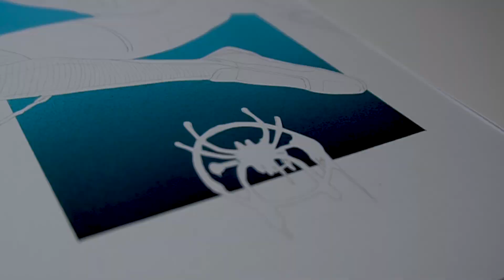Drawing Marvel’s Spider-Man: Miles Morales | PS5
Drawing of Miles Morales from SPIDER-MAN (PS5). Made with Copic Markers, Holbein and Luminace pencils on A3 Perfect Coloring Paper.

✏️ MATERIALS USED
◎ Copic Sketch Markers
◎ Copic Original Markers
◎ Copic Multiliners
◎ Copic Multiliner SP
◎ Copic Opaque White
◎ Transotype Perfect Colouring Paper A3
◎ Staedtler Triplus Fineliner
◎ Sakura Gelly Basic White Gel Pen
◎ Holbein Colored Pencils
◎ Caran dAche Luminance

🎥 FILMING EQUIPMENT
◎ Sony a6500
◎ Sony E PZ 16-50 mm F3,5-5,6 OSS
◎ Sony E 20 mm F2,8
◎ Manfrotto Pro MVH502AH
◎ Manfrotto 190 GO!
◎ Rat Rig V-Slider 35 - Mini 2.0

⚠️ These video may cause people with photosensitive epilepsy to convulse in seizures.